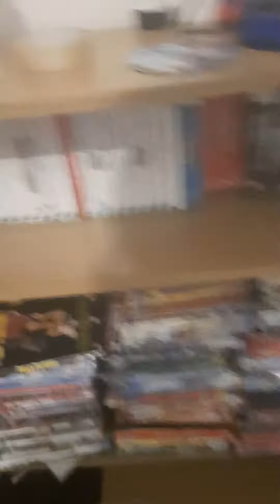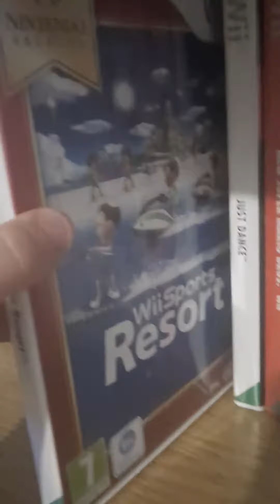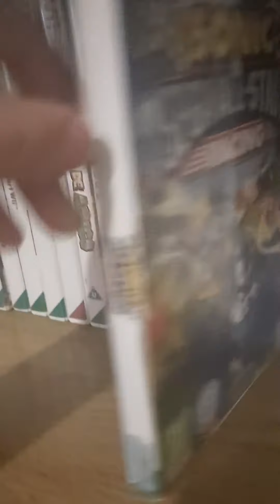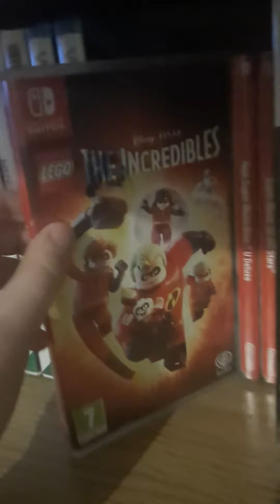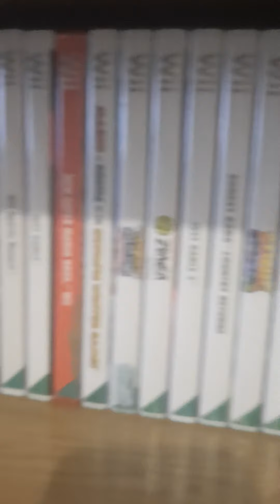games collection xbox 360 1 nitendo gamecube ds wii wii u switch